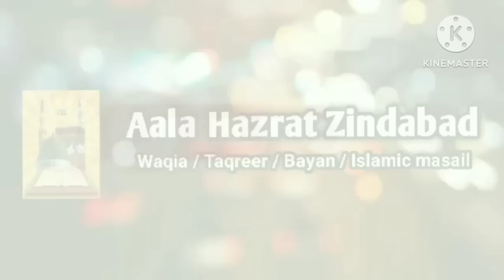Rooh Kanpa Dene Wala Bayan || Rula Dene Wala Bayan || Sayyed Aminul Qadri